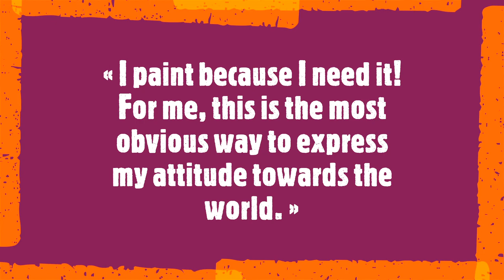Robert Pelles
Robert Pelles (1955)
« I paint because I need it! For me, this is the most obvious way to express my attitude towards the world. »
Robert Pelles is an established Hungarian painter with an extensive national exhibition history. His approach is intuitive, balancing an emotional plane with formal solutions to create a sense of ultimate harmony. Pelles composes abstract works that capture universal human emotions in a bold, dynamic expression.
Soundtrack:
Johannes Brahms
Variations on a Theme of Paganini, Op.35
 Ievgueni Kissine, piano